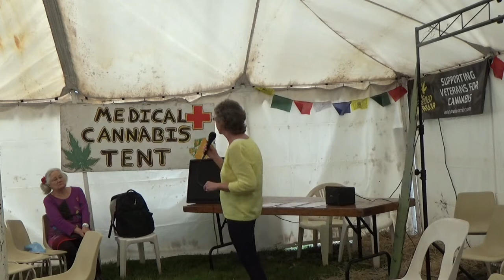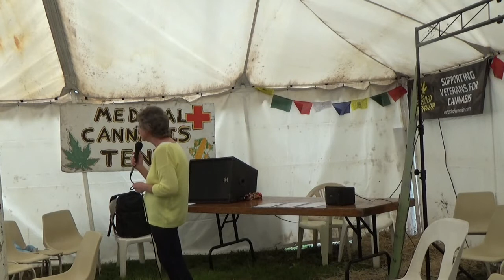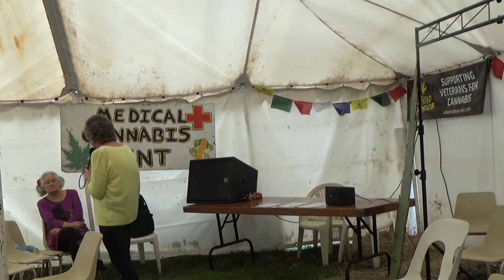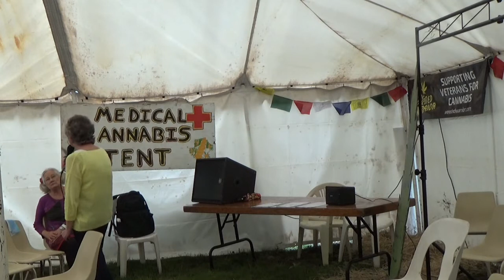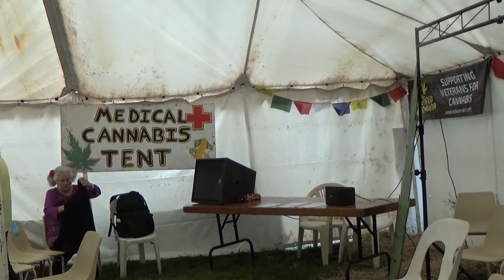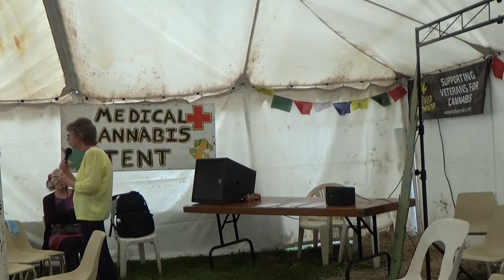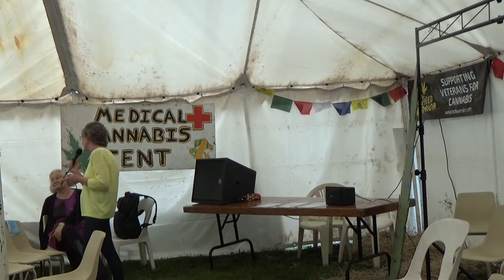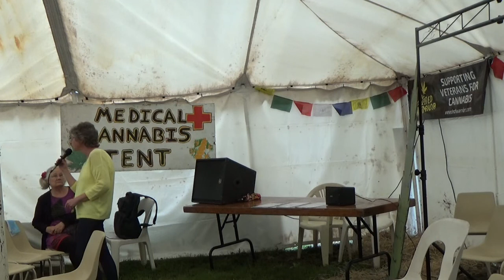Deb Waldron - My Life Concerning Cancer and Cannabis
Nimbin Mardigrass 2021

First Seven years is the Hardest – My Life Concerning Cancer and Cannabis

Speaker: Dr Deb Waldron
About: The First Seven years is the Hardest – My Life Concerning Cancer and Cannabis, and Casting Off the Shackles of Corporatocracy.